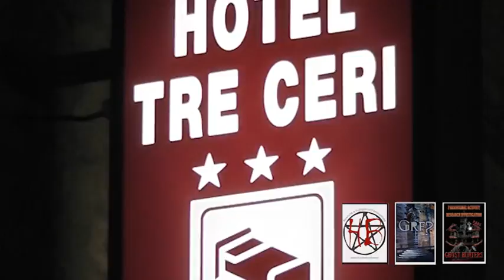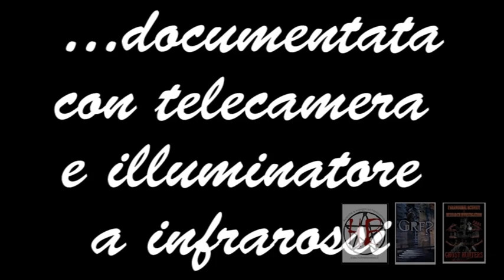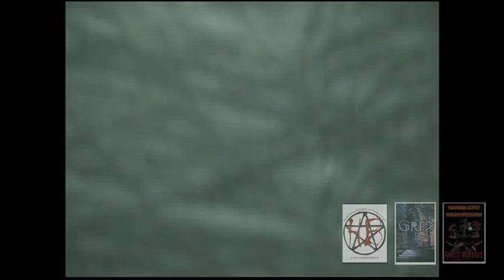Anteprima Indagine Paranormale Hotel Tre Ceri Gubbio - G.R.F.P. - P.A.R.I. - HUNTERBROTHERS